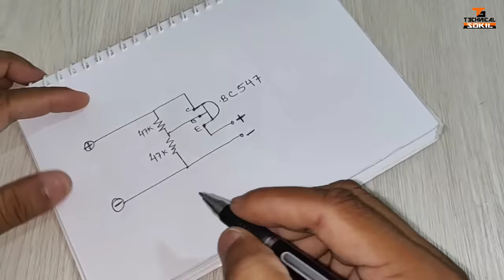अब घड़ी में बार बार सेल बदलने के झंझट से पाएं छुटकारा | 3.7v to 1.5v Converter | Awesome Ideas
Hello Friends, aaj ke es video me, me aap ko ek esi problem ka solution bataunga jisse aap ko us problem ke solution se bahut rahat milegi aur wo hai ghadee ke cell ke baar baar badalne ke jhanjhat se chhutkara or 3.7v to 1.5v converter, eska circuit bhi bahut hi chota sa hai jise aap log bilkul aasani se bna loge, to friends mujhe ummid hai aap ko ye video bahut pasand aayega.

⚫ transistor bc547

⚫ resistance kit

⚫ 3.7v lithium ion battery

⚫ mobile battery

8. How to Make a Simple 12v dc to 220v ac Inverter, सिर्फ 150 रुपये में

13. सबसे सस्ता Room Heater घर पर बनाये आसानी से 🔥🔥, How to make Room Heater at Home

15. How to Save Electricity at Home | Make a Electricity Power Saver Device - Easy life hack

20. सबसे सस्ता Portable Instant Water Heater (Geyser) आसानी से बनाए, How to Make Portable Instant Geyser

23. ख़राब Fused CFL से 40w Tube Light जलाएं आसानी से | Convert Fused CFL into Tube Light - Easy Way